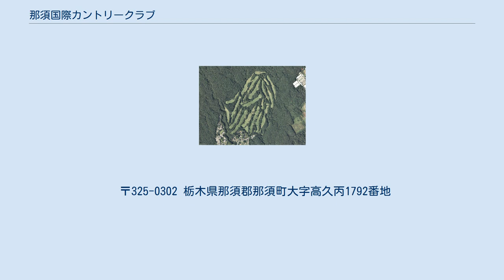那須国際カントリークラブ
那須国際カントリークラブ（なすこくさいカントリークラブ）は、栃木県那須郡那須町にあるゴルフ場である。
 那須高原を一望できる旧山楽旅館は、1922年（大正11年）、北海道選出の代議士・三井徳峰によって創業された高級旅館で、敷地3千坪に延1千坪の木造2階建ての豪壮な構えだった。
現在も残る館内の30帖敷きの「御座所の間」は、大正の終わりの昭和天皇が東宮の頃、この座敷から那須高原を見渡したという記念の日本間である。
1925年（大正14年）、那須御用邸ができると、随伴の大臣などの高官たちは山楽に宿泊するのが習わしだった。
 その後、1953年（昭和28年）、山楽旅館が経営危機に陥ったとき、富士製鐵株式會社社長の永野護の仲介で、旅館を買い取ったのが木下商店社長の木下茂だった。
木下商店は東京八丁堀の鉄屋で、八幡製鐵株式會社や富士製鐵の指定問屋として知られていた。
1955年（昭和30年）代、木下商店は貿易商社・木下産商となり、木下商店は不動産中心として残り、子会社の「株式会社山楽」を設立し、ゴルフ場の経営に乗り出した。
 木下社長は、名門の「那須ゴルフ倶楽部」（1936年（昭和11年）開場、設計・井上誠一、藤田欽哉）は、土、日曜日はメンバーだけがプレーする、こちらはパブリックコースを造ろうと、赤字覚悟でのゴルフ場計画だった。
1969年（昭和34年）、ゴルフ場の建設用地30万坪を買収し、コース設計を富澤誠造に依頼し、その詳細設計を浅見緑蔵プロが担うことになった。
しかし、造成工事は苦難の連続だった、社長の東山宝一が剛腕だったことや、パブリックコースのため資金は不足した。
その上、冬季は造成工事を中止し、ブルトーザー数十台を動員して強行し、挙句には造成工事会社を倒産させた。
 1962年（昭和37年）5月11日、造成工事は完成し、18ホール、6,860ヤード、パー72規模のゴルフ場が開場された。
木下商店は貿易会社である、米国からケンタッキーブルーの種を輸入して、コース全体に種を蒔き、フェアウェイは短く刈り込んで、グリーンはさらに短く刈りこんだという。
だが、翌1963年（昭和38年）、フェアウェイとラフは野芝に、グリーンはベント芝の張芝に改修された。
 「那須国際カントリークラブ」は、前身は旅館「山楽」が経営するパブリックゴルフコースだったが、現在は那須御用邸に隣接する「東急不動産株式会社」が運営するメンバーシップゴルフコースである。
 〒325-0302 栃木県那須郡那須町大字高久丙1792番地